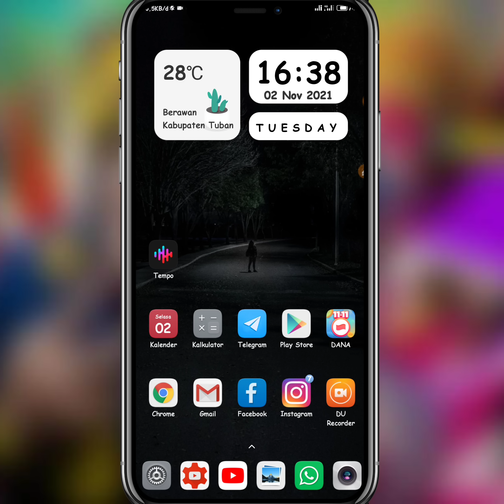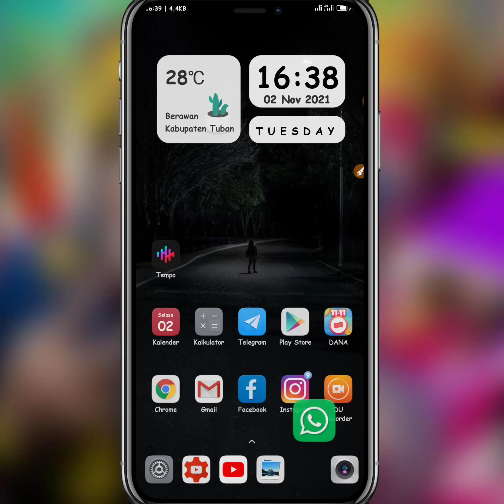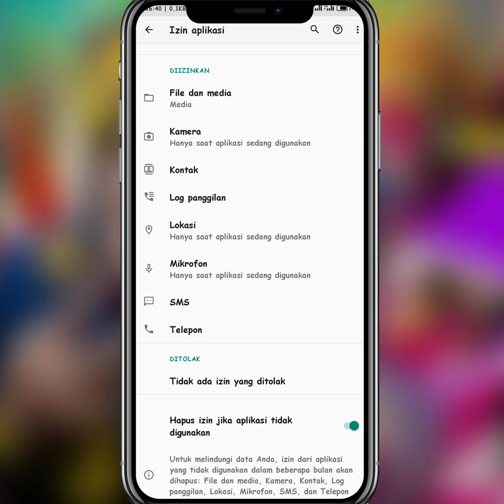Penjelasan‼️kenapa WA tidak bisa video call ( menghubungkan ) // Begini Cara mengatasinya 100% work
penjelasan WhatsApp tidak bisa video call dan cara mengatasinya terbaru 2021

baik teman-teman Pada kesempatan kali ini admin akan memberikan tutorial cara mengatasi WhatsApp tidak bisa video call terbaru 2021, Kenapa WhatsApp tidak bisa video call dan begini cara mengatasinya.

dari beberapa pengguna aplikasi WhatsApp ini pernah mengalami hal serupa yaitu tidak bisa video call di aplikasi WhatsApp, disini admin akan memberikan penjelasan Kenapa tidak bisa video call aplikasi WhatsApp dan cara mengatasinya.